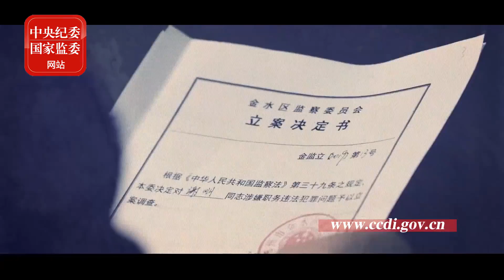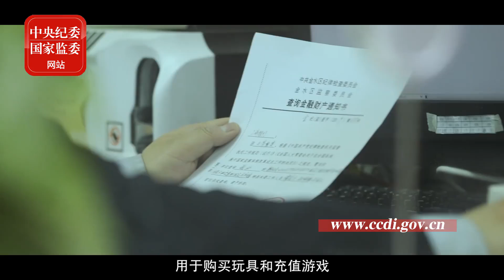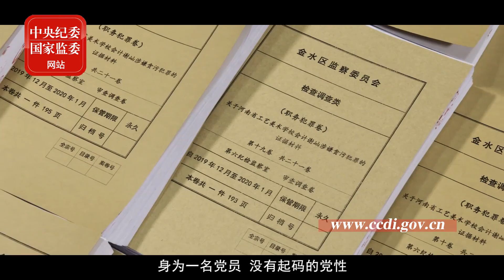5年贪污300万，竟是为了买玩具手办……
2020年05月13日
中央纪委国家监委网站
5年贪污300万，竟是为了买玩具手办……